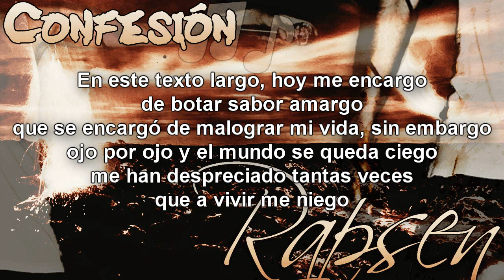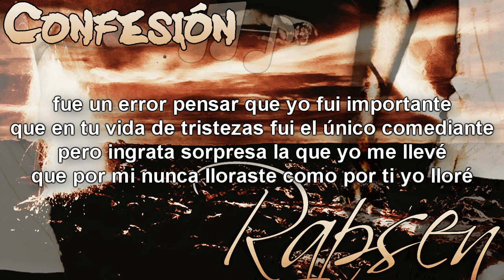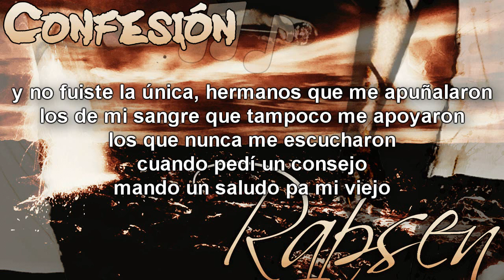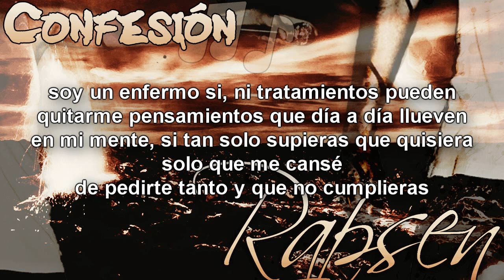Confesión - Rapsen [Esquizofrénico 2013 The End] Explicit Lyrics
En este texto largo, hoy me encargo
de botar sabor amargo
que se encargó de malograr mi vida, sin embargo
ojo por ojo y el mundo se queda ciego
me han despreciado tantas veces que a vivir me niego
es que no puedo, no intervengas chucha
ya hice un negocio sucio con mi socio el de capucha
tu solo escucha o apaga esta mierda
que no te pongo una pistola ni te ofrezco yerba
tu solo observa , mira a este cuerpo frío
soltando tantas letras y ya se quedo vacío
no sonrío, ni me fío lagrimas como un río
no confío solo me caí al vacio, esto es mío
es mi dolor entiendes? no lo comparto
hoy solo me arrepiento y de este mundo yo me aparto
poseo un cuerpo inútil propenso a parálisis
con mas enfermedades que una puta y si
pastillas de calmantes pero el dolor nunca cese
tantas terapias me envejece
pasado que entristece , ejerce coraje de un suicida
y unas ganas de morir como salida
no digas entenderme, si tu no puedes verme
no puedes tu sentir lo que yo siento men entiende
que uno no muere de amor
uno muere del dolor causado por este factor
fue un error pensar que yo fui importante
que en tu vida de tristezas fui el único comediante
pero ingrata sorpresa la que yo me lleve
que por mi nunca lloraste como por ti yo lloré
que tu felicidad no depende de mi
como me lo dijiste una vez q todo era así
y vi., con mis ojos que nada te importara
hoy lloro demasiado que ni quiero verte a la cara
volviendo al tema no quiero crear problema
es un dilema hablar de mis penas
como si te importara, pero esta ves será distinto
una carta de despedida que con sangre pinto
te juro que odio en lo que me he convertido
un corazón partido por el vértigo de este castigo
si seguí, fue con la esperanza de que tu
me des una mano y me enseñes la luz no el ataúd
pero que mierda?, promesas yo siempre me las creí
y luego vi., como  sin mi, llegó a sonreír
este fue mi infierno,
crear un mundo en el cuaderno
luego ver la realidad y congelarme en este invierno
recuerdo cuando me diste la mano,
esto fue algo especial que así nos enamoramos
o al menos yo, por que luego abrí los ojos
así tratas a todo el mundo y eso me enojó
la esperanza se desvaneció, pido disculpas
de hablarte de esta forma cuando yo tuve la culpa
te adoré , puse en ti mi confianza y afecto
me pagaste con engaños y pretextos
y no fuiste la única, hermanos que me apuñalaron
los de mi sangre que tampoco me apoyaron
los que nunca me escucharon cuando pedí un consejo
mando un saludo pa mi viejo
que se vaya a la reconchasumare
nos veremos en el infierno por que hay yo estaré
sediente de venganza, con odio en los ojos
que hoy muestran tristeza pero a culpa del enojo
te juro por Satán, que no descansaré en paz
ni en mi tumba, perseguiré a todos desde la faz
del infierno, ahora quiero sonar tierno
me moriré pa convertirme en tu dolor eterno
aunque yo sé muy bien que ya me has olvidado
entre risas y comedias me dejaste en el pasado
desde el otro lado, te estaré esperando con ganas
para amarte sin piedad y quemarnos en estas llamas
soy un enfermo si, ni tratamientos pueden
quitarme pensamientos que día a día llueven
en mi mente, si tan solo supieras que quisiera
solo que me canse de pedirte tanto y que no cumplieras
Pero ya es tarde, pa' cuando recapacites
seguro estarás deseando que alguien me resucite
hay verdades serías en cada oración
pero la gente pensará que solo es una canción

si quieres entender un poco mas sobre esta historia escuchar
03.Confesión